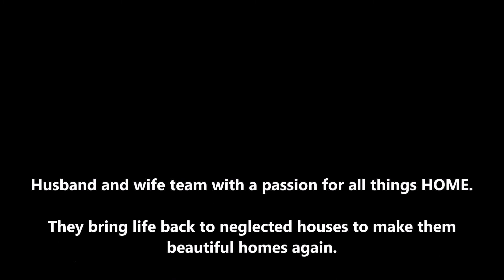BEFORE & AFTER- Split Level Flip House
BEFORE AND AFTER OF OUR BUNKER HILL FLIP PROJECT

RENO-FLIP  House buying/selling/flipping/building/renovating.

AndrewZ Crew - Our life from A to Z and everything in between
Family business.
Homeschooling.
Baseball.
Building a small multi-generational family farm, one step at a time, with no loans and debt free.  (Two houses, large barn, animal barn, orchard, garden, pond, etc)